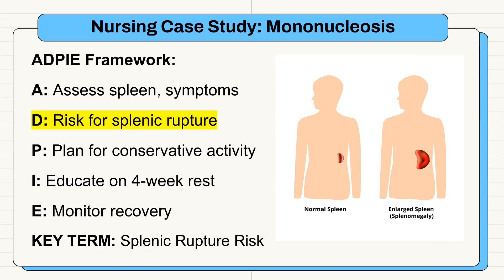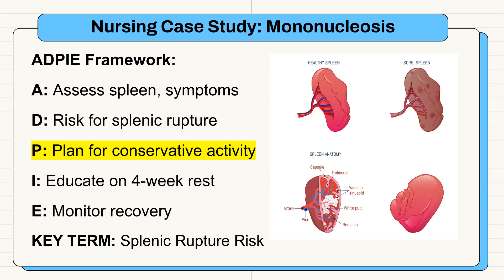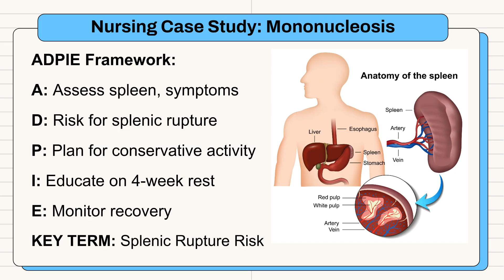NCLEX 2025 Mononucleosis Sports Safety Case Study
Mononucleosis can cause serious complications—especially for teens eager to jump back into sports. The NCLEX wants you to master pathophysiology + patient education + safety logic, all wrapped in the ADPIE framework.

🏈 Key Teaching Points
- Splenic Rupture Risk Is Real
- Spleen may enlarge in greater than 50% of mono cases
- Even without splenomegaly, the risk of rupture remains for 3–4 weeks after symptoms start

Monospot Tests Don’t Guide Clearance
- Positive/negative status doesn’t rule out splenic vulnerability
- Time from symptom onset is your clinical anchor

Activity Restriction Logic
- No contact sports for at least 4 weeks post-symptom onset
- Use phrases like:
- “Your spleen is healing like a bruise—we need it protected”

📋 ADPIE Breakdown: Mononucleosis Case Study- Assessment: Check spleen status, fatigue, fever, abdominal tenderness
- Diagnosis: Risk for injury r/t splenic rupture during contact sports
- Planning: No football or high-impact activity for greater than or equal to 4 weeks from symptom onset
- Implementation: Educate patient/family, give written instructions, plan follow-up
- Evaluation: Symptom resolution, no tenderness or enlargement, safe activity clearance

Reference: Aronson, M. D. & Auwaerter, P. G. (2025). Infectious mononucleosis. UpToDate.